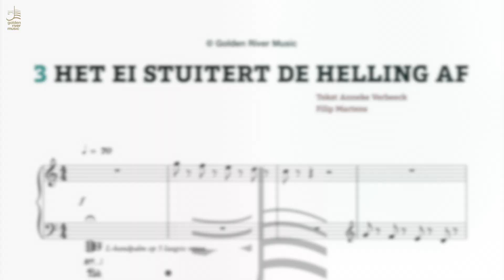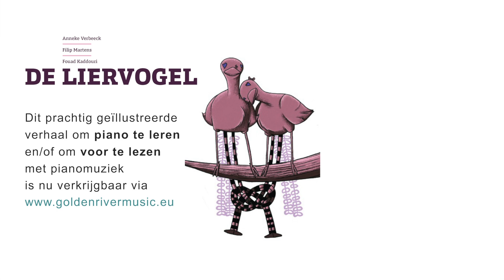De Liervogel - 6. Tikkertje met de kangoeroes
Ontdek ‘De Liervogel’, een prachtig geïllustreerd piano- en kinderboek waar een meeslepend verhaal en schitterende pianomuziek samenkomen.
De liervogel, een bijzondere vogel uit Australië die elk geluid perfect kan nabootsen, staat centraal in het verhaal. Filip Martens verweeft deze klanken speels in de muziekstukken, waardoor kinderen genieten van geluiden zoals het happen van een krokodil of het opstijgen van een vliegtuig.
Auteur: Anneke Verbeeck
Muziek en piano: Filip Martens
Illustraties: Fouad Kaddouri